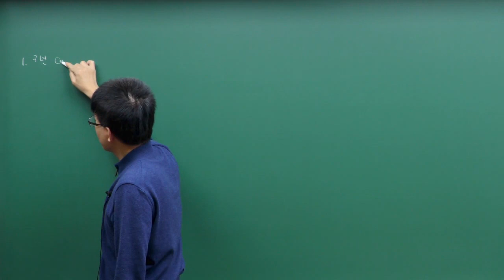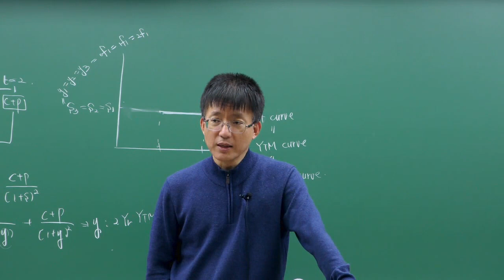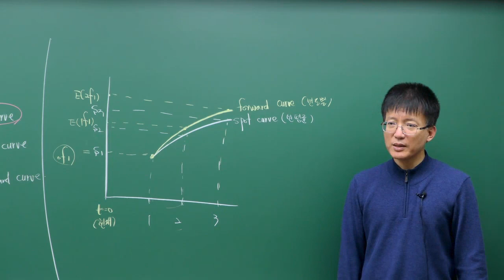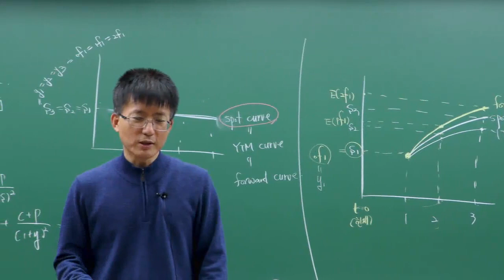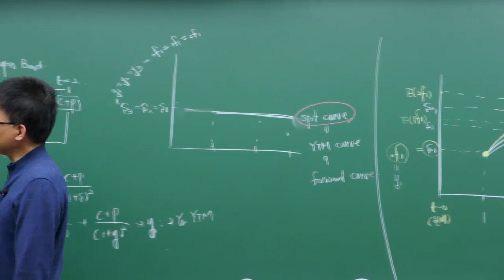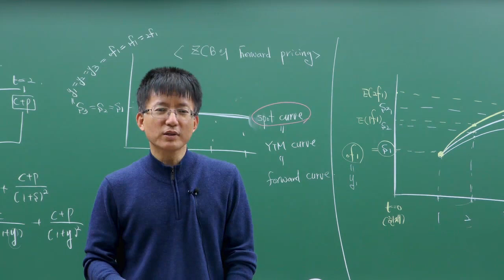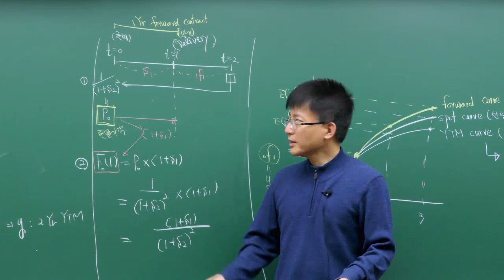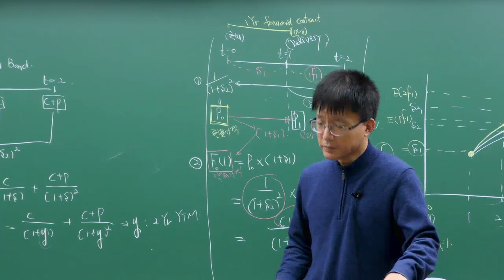[이패스코리아] 2020 CFA Level2 Fixed Income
CFA Level2 채권분석 강의입니다.
채권분석 과목은 Level2에서 출제비중이 높아져서 Equity, FRA 다음으로 비중이 높은 과목입니다.